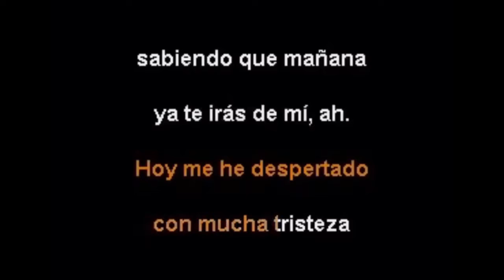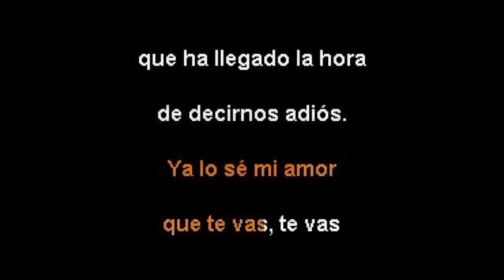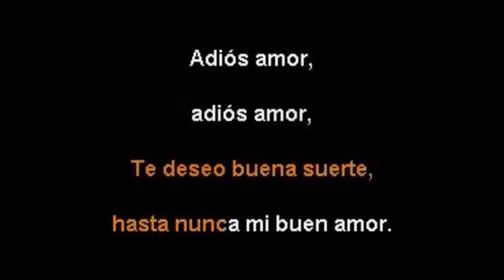Ya Lo Se Que Tu Te Vas - Juan Gabriel KARAOKE